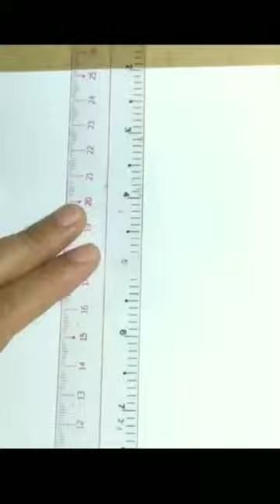Vẽ tranh phật